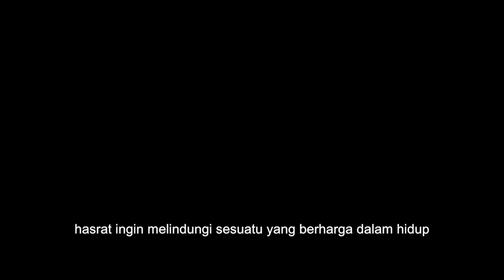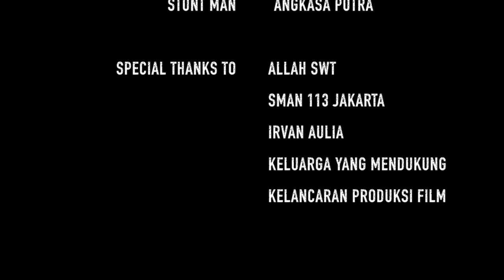GREAT MORTAL | Action Short Film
Sinopsis:
Rengga dan Rian terlibat dalam sebuah pertarungan, didalamnya Rengga diselimuti rasa takut akan
kehilangan temannya Rian, karena pengalaman buruk pada masa lalunya, yang sekarang membuatnya bertekad untuk melindungi semua teman-temannya. Namun takdapat dipungkiri bahwa dalam pertarungan ini ia akan melawan teman lamanya sendiri.

Directed & Written by Arfiyan Dewa
Producer by Irfan Yusuf
Camera by Irfan Yusuf, Arfiyan Dewa, Bono Badar
Edited by Arfiyan Dewa
Cast:
Arfiyan Dewa as Rengga
Rahmat Hendrawan  as Rian
Dody Farouq as Mada
Irfan Yusuf as Rivan
Yushar Aulia as Gangster 1
Zainul Rofa as Gangster 2
Bono Badar as Gangster 3
Wibisono Mahendra as Gangster 4
Gusti Mahendra as Gangster 5
Yogawindy as Gangster 6
Ursa Mayer as Gangster 7
Ihza as Gangster 8
Angkasa Putra as Gangster 9 & Stunt Man